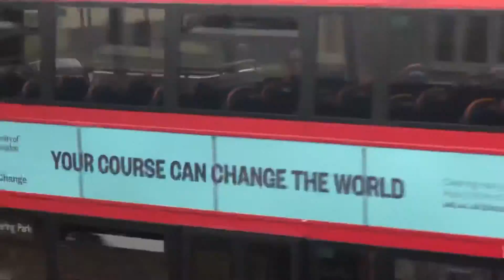London Buses 256 294 Southend Arterial Road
Transportuk